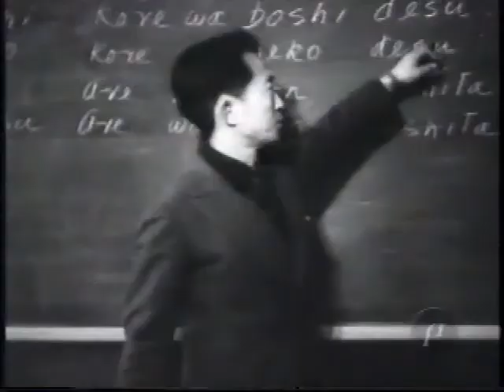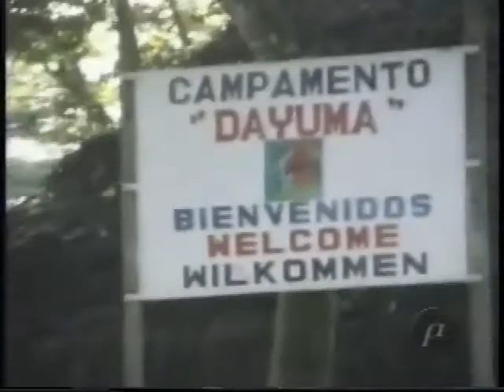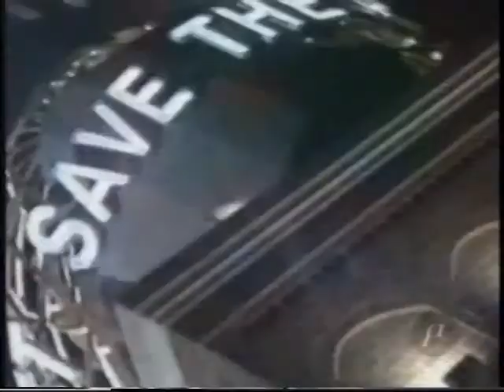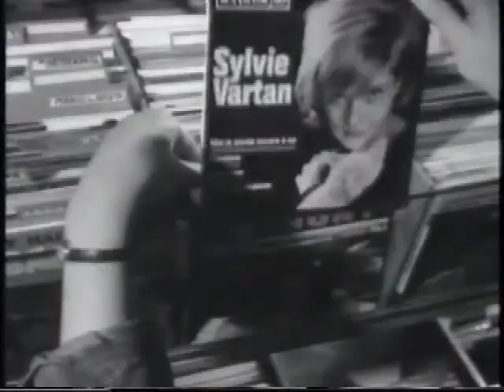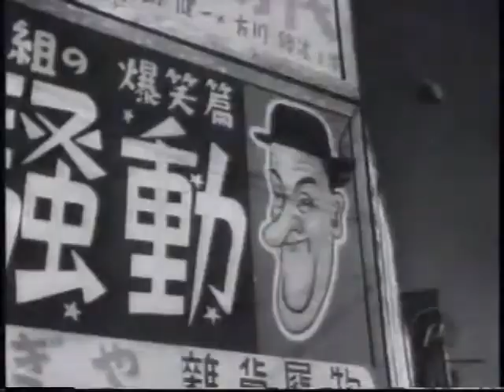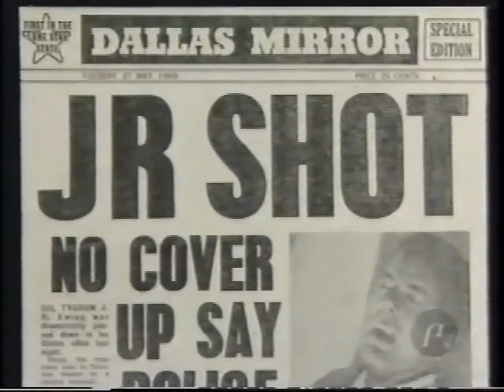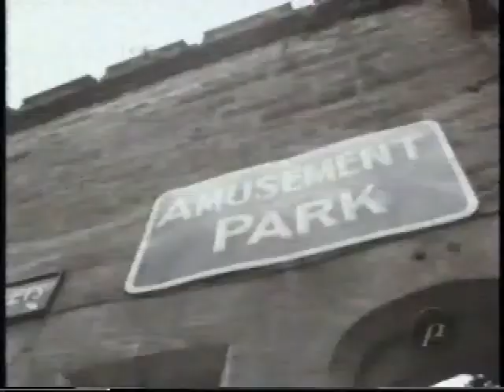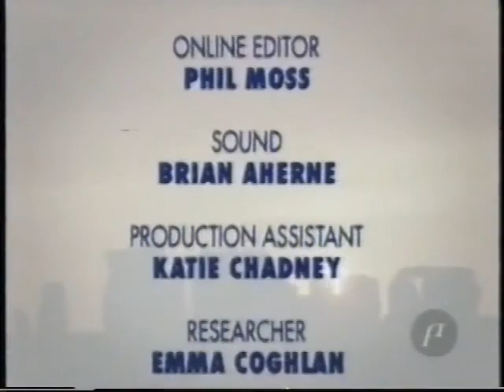People's Century - Vox Populi - O Poder da Imagem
People's Century é uma série de documentários para a televisão que examina o século XX. Foi uma produção conjunta da BBC no Reino Unido e daestação membro da PBS WGBH Boston nos Estados Unidos. [1] A série foi exibida pela primeira vez na BBC nas temporadas de televisão de 1995, 1996 e 1997, antes de ser transmitida nos Estados Unidos e em outros lugares do mundo em 1998.
Os 26 episódios de uma hora examinaram os movimentos socioeconômicos , políticos e culturais que moldaram o século XX. A série representou um afastamento dos documentários que apresentam a história contando as ações de grandes homens ; Século do Povo considera o século da perspectiva das pessoas comuns. A maioria dos entrevistados eram homens e mulheres comuns que testemunharam de perto vários eventos e que fornecem relatos pessoais sobre a maneira como os desenvolvimentos e rupturas do século 20 afetaram suas vidas.
A versão britânica foi narrada por Sean Barrett e Veronika Hyks , a versão americana pelos atores John Forsythe e Alfre Woodard . People's Century foi co-produzido pela BBC e WGBH com os produtores executivos Peter Pagnamenta e Zvi Dor-Ner, respectivamente, junto com o produtor David Espar.

Vox Populli

Os créditos iniciais retratam várias imagens do século, acompanhadas por uma trilha sonora de Zbigniew Preisner . O documentário ganhou um prêmio Emmy Internacional , entre outros.
Governos, anunciantes e revolucionários procuram explorar a capacidade da televisão de comunicar instantaneamente mensagens atraentes para o público em massa. A televisão permite que as pessoas testemunhem vividamente a coroação da Rainha Elizabeth , a eleição presidencial dos EUA de 1960 , o pouso na lua , as Olimpíadas de Munique , o Massacre da Praça Tienanmen , a Revolução Romena de 1989 e a Guerra do Golfo . Publicidade, programas educacionais e séries como Ramayan , Dallas e Oshininfluenciar a sociedade mudando percepções e hábitos. A cena introdutória mostrou o impacto da televisão na comunicação da notícia do assassinato do presidente Kennedy . Os entrevistados incluem Abu Daoud e Don Hewitt .